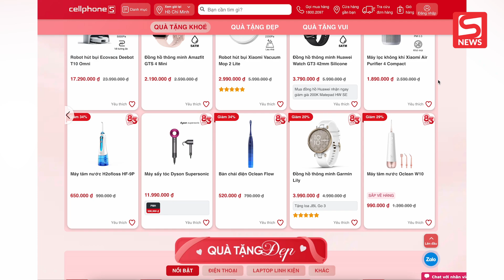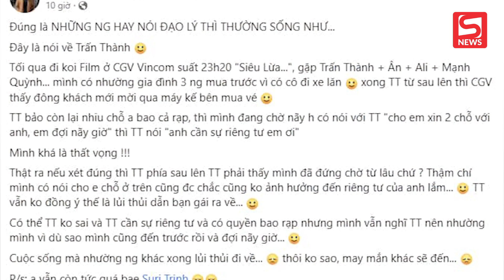Trấn Thành bị tố có thái độ 'không đẹp' tại rạp chiếu phim, CGV lên tiếng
► SALE 8/3 - DEAL HỜI THAY LỜI YÊU THƯƠNG